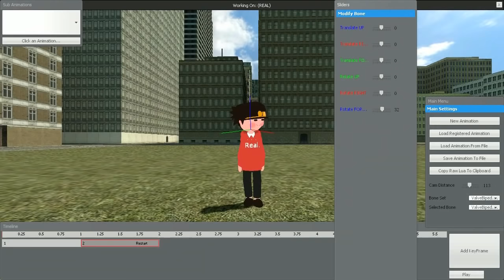게리모드 PAC강좌 55편 - [커스텀 애니메이션 2편] - Garry's mod PAC 3 Course 55 [레알이다이]